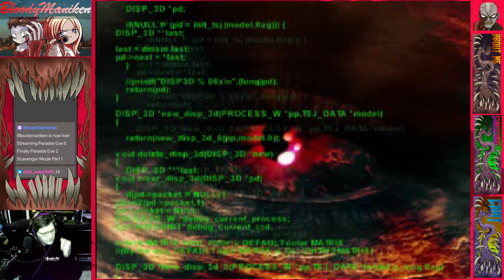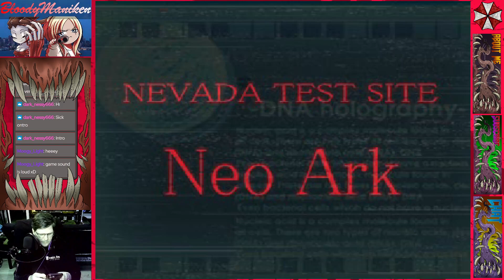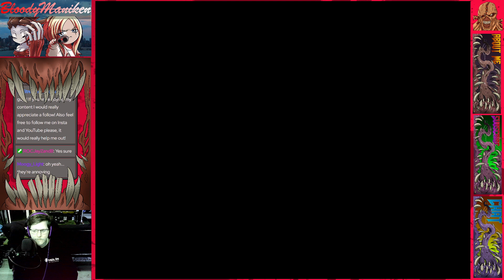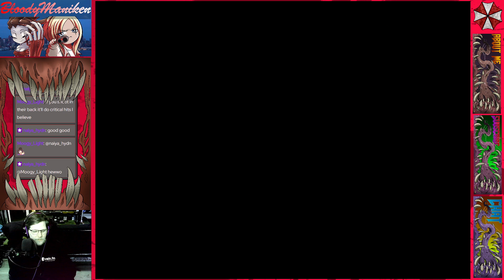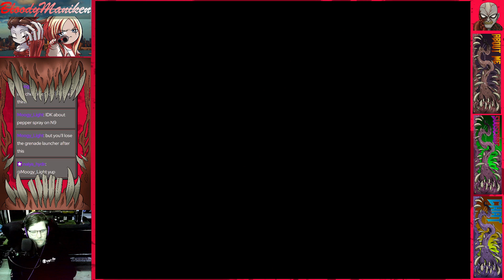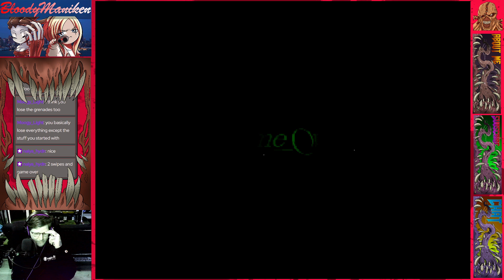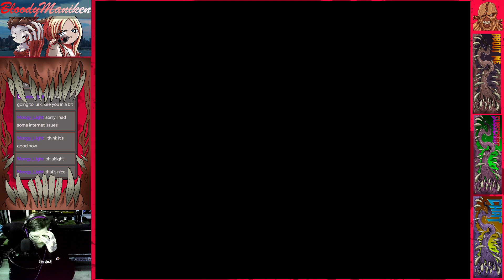Finally Parasite Eve 2 Scavenger Mode Part 1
Yay! finally unlocked Scavenger!